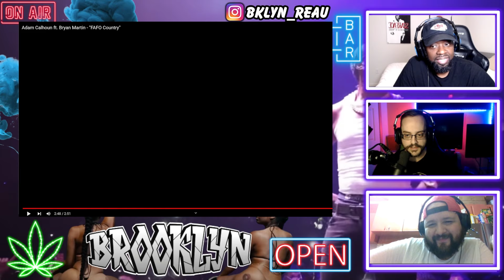DO YALL AGREE?? Adam Calhoun ft. Bryan Martin - "FAFO Country"(REACTION)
@hellswimy_948 @LouThunderBomb THE GANG!!